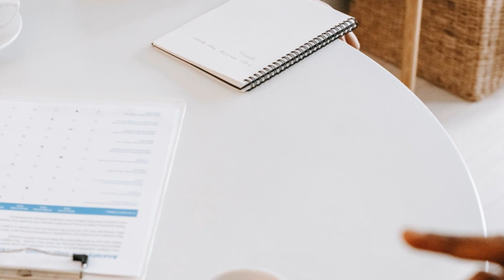SIMON SINEK REVELA: A MANEIRA MAIS FÁCIL DE PERDER A CONFIANÇA DOS FUNCIONÁRIOS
🔥 "Confiança é conquistada em gotas, mas perdida em baldes". Neste vídeo, Simon Sinek, especialista em liderança, revela a maneira mais comum que os líderes perdem a confiança dos seus colaboradores. 🤝

Prepare-se para uma revelação impactante! 🎯 Simon Sinek, o guru do "Por quê", compartilha suas experiências e insights obtidos ao longo de sua carreira consultando várias organizações. Ele discute uma falha crítica na liderança que pode facilmente quebrar a ponte de confiança entre líderes e seus times. Se você é um líder ou aspira a ser um, você não vai querer perder esse conteúdo valioso. 📚

Nós mergulhamos profundamente no tópico da confiança - por que é importante, como é fácil perdê-la e, mais importantemente, como evitá-lo. Além disso, Sinek compartilha exemplos da vida real e anedotas para ilustrar seus pontos, tornando o vídeo não apenas educativo, mas também extremamente envolvente.🔍🎥

Inspirado em artigo de: Emily Priddy
Título original: One Easy Way to Lose Employee Trust